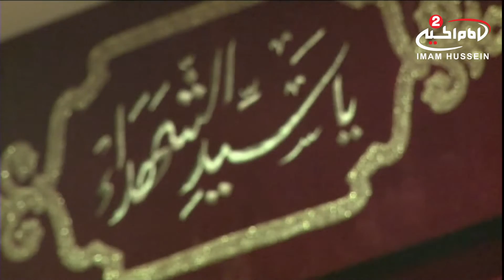المقتل بصوت الشیخ حمید المهاجر